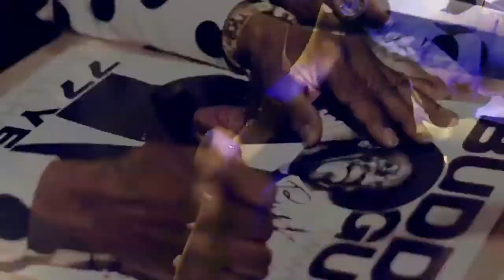Buddy Guy's Legends Presents The Chicago Blues 103 - Joanna Connor - October 17th at 9pm CT